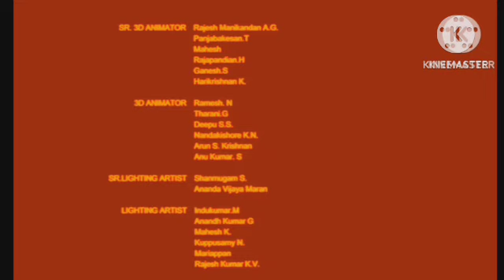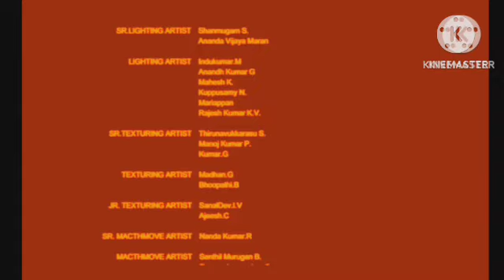Kisi Ka Bhai Kisi Ki Jaan Review Explained & Facts | Salman Khan, Venkatesh D, Pooja H | Farhad